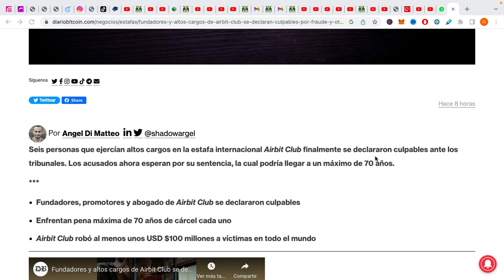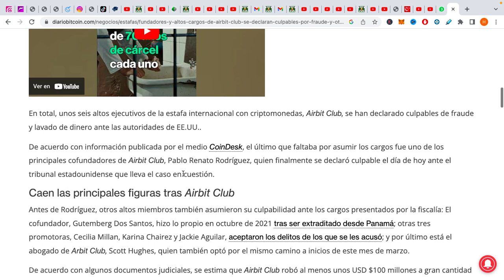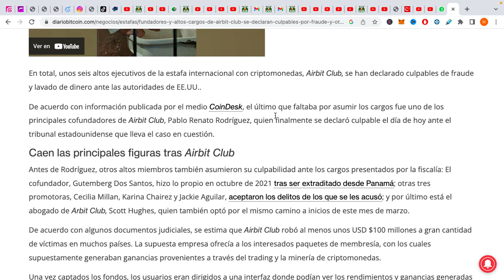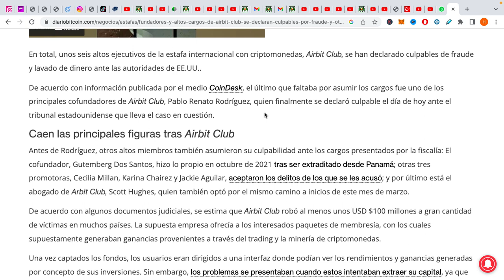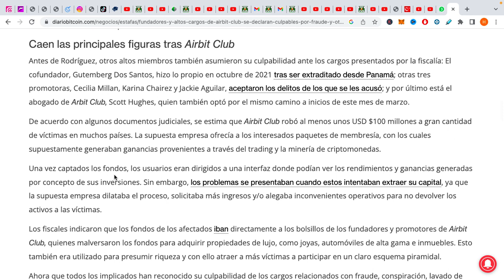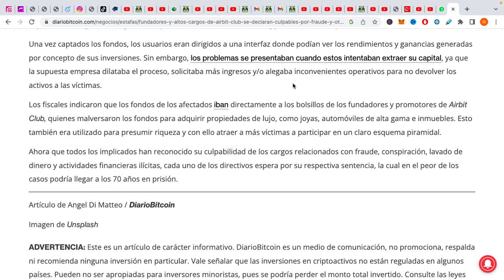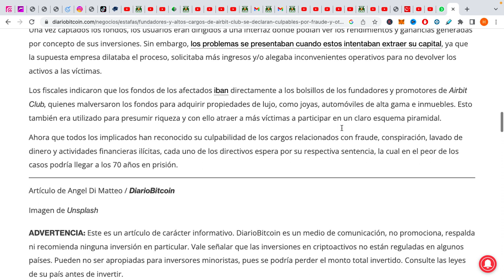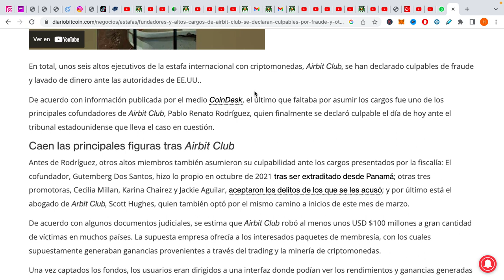😈Airbit Club🐭: Estafadores🐁 se declaran Culpables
Ya se declaró culpable el último de las cabecillas de Airbit Club y podría enfrentar una condena de hasta 70 años

¿Más Inversiones?